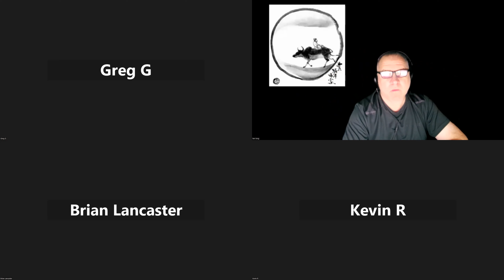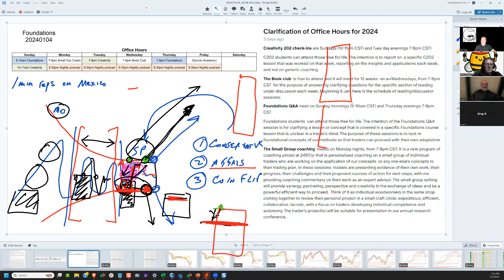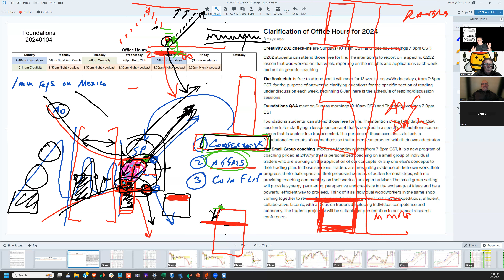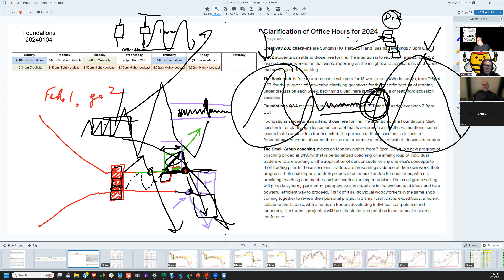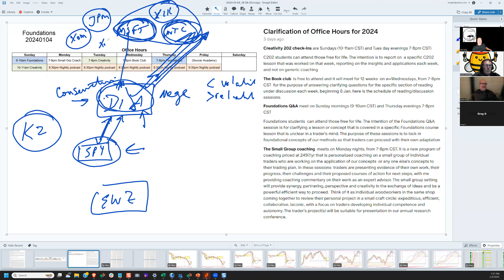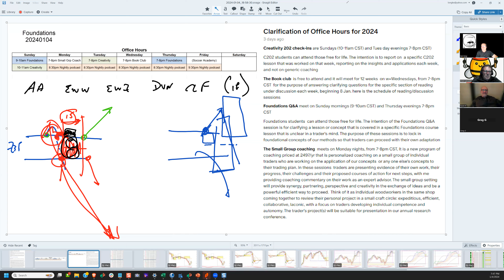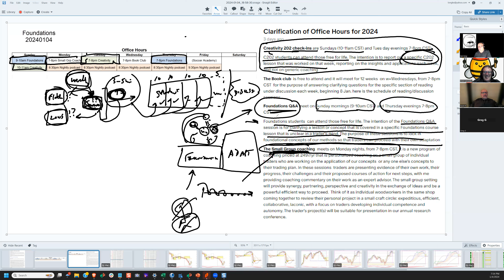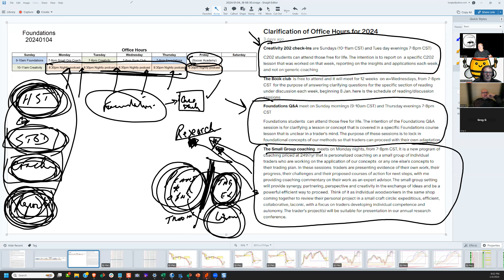Ken Long Daily Trading Plan 20240104 Foundations Q&A and Office hours